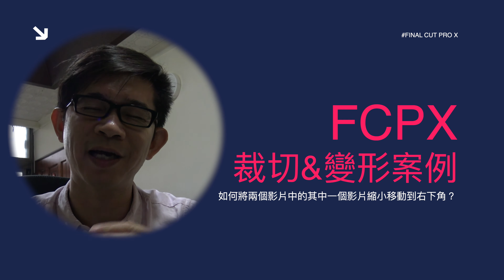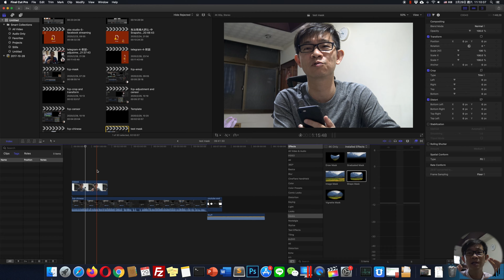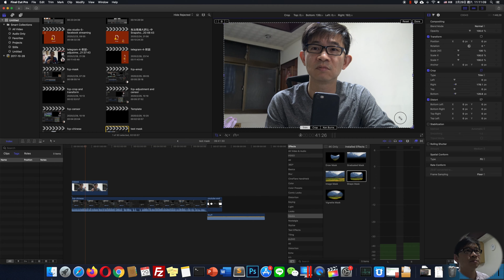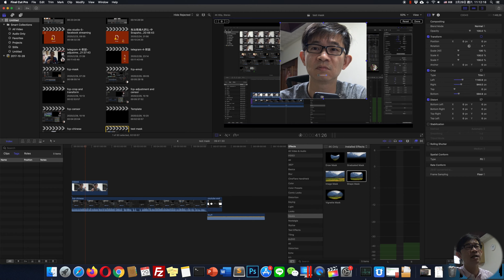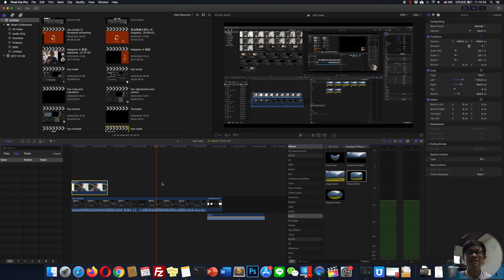Final Cup Pro技巧教學 #1 如何在Final Cut Pro X中將兩個影片中的另一個影片到右小角中同步播放？ crop 裁切 + transform 變形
👉 如果您喜歡我的影音，歡迎分享給朋友，真心謝謝大家的支持。
by 傑克老師 at 諸銘科技